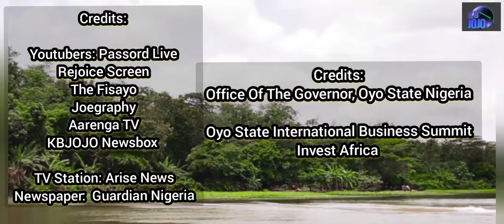How To Invest Into Oyo State Tourisms worth 5 billion Dollars Investments, Hospitality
OYO STATE INTERNATIONAL BUSINESS SUMMIT, UK held on 19th May 2023 in London
Submission of Hon. Akeem Ademola Ige (Special adviser to the governor on tourism and culture).
Oyo State: Tourism Investors'  Haven.
Oyo State is located in the Southern part of Nigeria. Created on February 3rd, 1976. The state covers a total of 27,249 square
kilometres of landmass and made up of 33 Local Government Areas with Ibadan as its capital. Ibadan is the 3rd largest city in Africa.

The state is an inland state in Southwest Nigeria, bounded in the south by Ogun State, in the North by Kwara State, in the west by partly Ogun State and Republic of Benin, and in the east, by Osun State.

Oyo State is the gateway state to travellers from Lagos to the inlet of Northern Nigeria and the Middle belt of Nigeria.
Everything about Oyo State is tourism, touristic hospitality and culture.Hence it earns the sobriquet of The Pacesetter State.
For, Oyo State is the only state in Nigeria that can boast of hosting many novels and first occurrence events, monuments, and heritage  such as :
   #  The first Motorised Road in Nigeria - Ibadan - Oyo Road, was constructed in 1906.

#     The first University in Nigeria The  University of Ibadan, Ibadan in 1962.
   # The first Olympic Size Stadium  The Liberty Stadium, now Obafemi Awolowo, Stadium, Ibadan, Oyo State
   #  Cocoa House
The first sky scraper building in Nigeria,- The Cocoa House, was a 25- Storey building in Nigeria.
   #   The first University Teaching Hospital - The University of Ibadan Teaching Hospital, UCH.on Saturday, October 31, 1959  christened Western Nigeria Television Service, WNTS, was planted in Ibadan
And so many other historical heritages, monuments and centres.

I just mentioned these few ones to lend credence to the fact highlighted earlier that Oyo l.

TOURISM INVESTMENT  OPPORTUNITIES.

The tourism potentialities of Oyo State are compelling,

- Natural Tourism Sites:
Iyake Suspended Lake, Ado Awaye
This is the only nature-created suspended lake in the world.
Planted on a hill of over 1600 metres above sea leave.
It is a bottomless lake with 5 other natural wonders around it.
It is in a raw state of development.
The latest record of visitors in 2022 was put at 4500 tourists.
 - Dam - Water Tourism
Oyo State has 20 Dams of various capacities as Ikere Gorge Dam being the largest.
    The Ikere Gorge Dan
  - Bowers Tower, Ibadan
As highlighted earlier, this place offers you a panoramic view of Ibadan. The first officially inaugurated tourist site in Nigeria.
It is waiting for enhancement
Monuments and Heritage
 -  Mapo Hall. Ibadan
The oldest and first public hall in Nigeria. Built in-in 1929, Mapo Hall has been described as the political campaign headquarters of Nigeria.

 - Manor House, Iseyin
This is the Residence of the Colonial Commissioners when Nigeria was under the British government. The artefacts of those times are kept there.
    London Barclay's Bank's    replica   House -
Chief Agbaje Salami House, Ayeye, Ibadan
This is a replica of London Barclay's Bank.
 -  Irefin Palace, Ibadan
An old palace with 250 rooms.
 - Adebisi House, Idikan, Ibadan.
  -  Culinary Tourism
Oyo State is the food basket of Nigeria without its fertile land which can germinate, nurture and produces any agricultural products.
 -  Cultural festivals, Drums Arts and Craft
When it comes to cultural displays, dance, songs, arts, crafts, drums and festivals, no state can beat Oyo State.
It is because of this that the popular saying ' Aji se bi Oyo laari, Oyo kose bi baba enikokan.
That is Oyo is a pathfinder, always setting the pace for others to follow. Oyo will never trail the path of any sect.
When it comes to arts, culture, crafts, dance and drama, no state in Nigeria does it better.
  -   Oyo Beckons Investors
These and others are sub-sector of the economy in Oyo State waiting for investment and investors.
The opportunities are many, huge and waiting to be optimized.

 - Environmental Factors
Security.:
Oyo State is one of the most secure states in Nigeria.
Apart from the regular security. agencies, Oyo state has planted and reinforced the Western Region Security Network code-named Amotekun.
-Accessibility :
Oyo State is accessible by
Road:  Dual Carriage Way from Lagos
Train: Lagos- Ibadan Train.
 Air: Ibadan Airport which was recently dualized and fixed with streetlights by this government under Omititun 1.0 led by Gov. Seyi Makinde.
Dry Port:  Ibadan Dry Port, Lalupon.
- Incentives for the investors.
Tax Holiday
Infrastructural Allowance
Rural Development Allowance
Land Concession.
 Legal Regime
Legal Framework and Statutory MOU
  ( ROI )
Where your investment is secured.